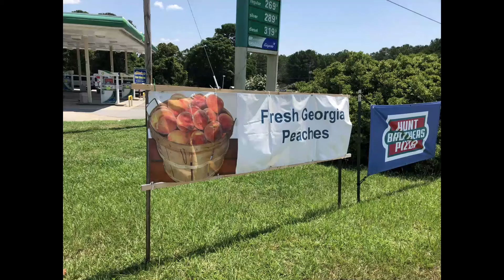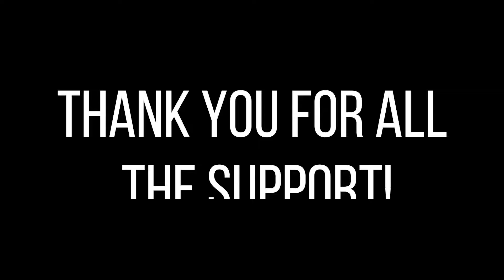Group Work Camp 2019